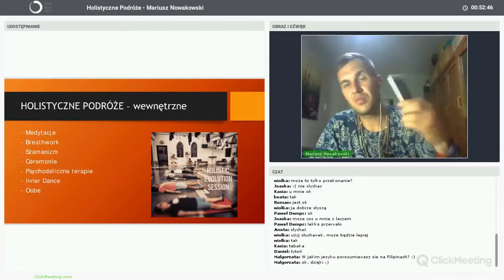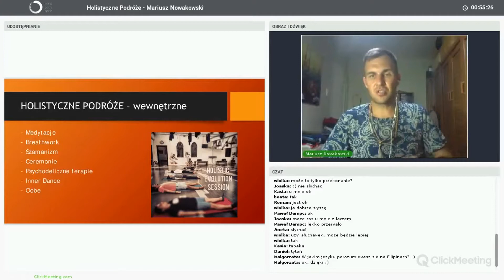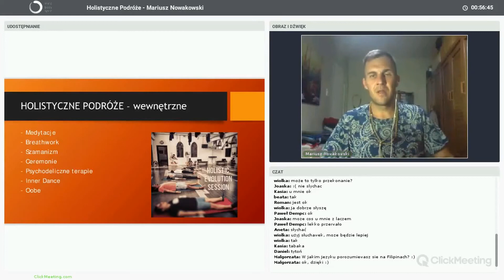Holistyczne podróże - fragment webinaru z Mariuszem Nowakowskim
Bezpłatny dostęp do kompletu webinarów uzyskasz wspierając projekt mindbodyspirit.pl na stronie

Na webinarze:

1.Poznasz różne metody wejścia w odmienne stany świadomości
2.Zrozumiesz na poziomie logicznym alternatywe metody leczenia
3.Nauczysz się rozpoznawać i zarządzać swoją intuicją
4.odkryjemy pułapki rozwoju ciała, umysłu i ducha w Polsce i na świecie
5.Przeprowadzę Cię przez proces zrozumienia i zmiany w świadomej sesji medytacyjnej